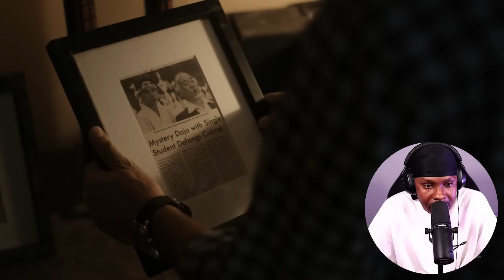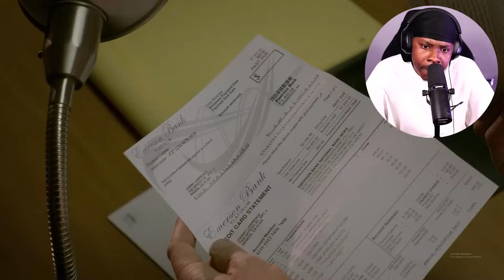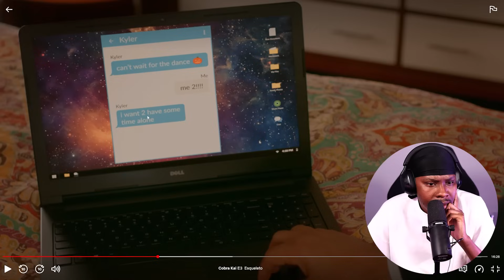STRIKE FIRST! | FIRST TIME WATCHING *COBRA KAI* Episode 2-3 Reaction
1500 Likes for MORE Episodes